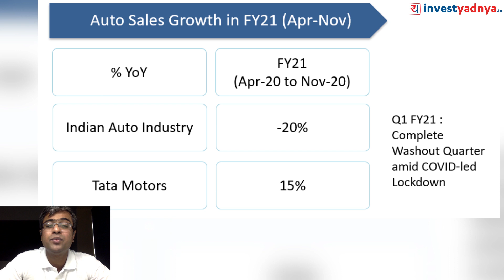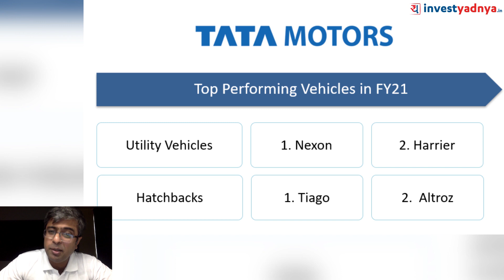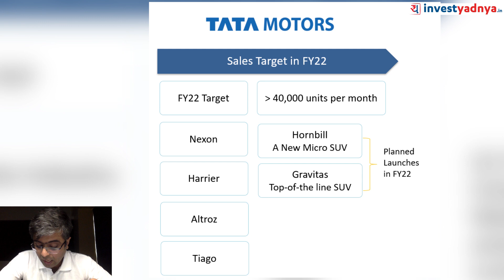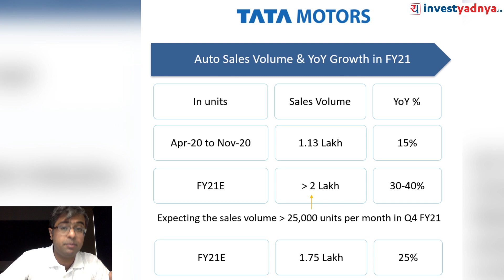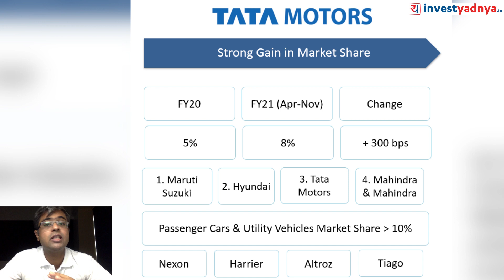Tata Motors Ltd - Short Stock Analysis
Tata Motors is making all the right turns in FY21. Rising demand for personal mobility reported more than 15% year-on-year growth in Sales Volume of Tata Motors in FY21 so far (April-November). The company has set ambitious sales target for Q4 FY21 and FY22, with enhanced capacity planning in FY21 and 2 new launches in FY22.